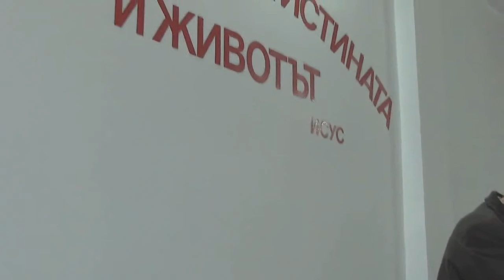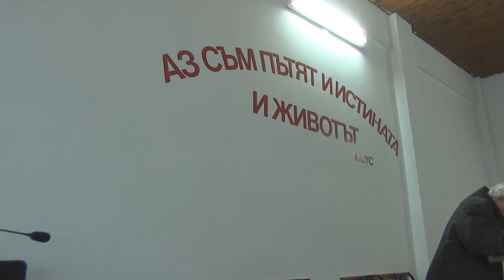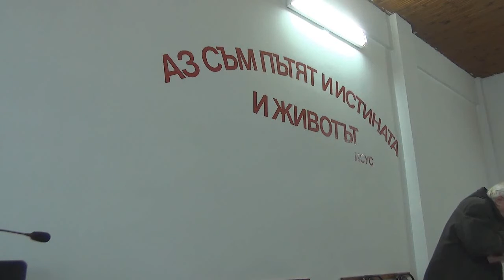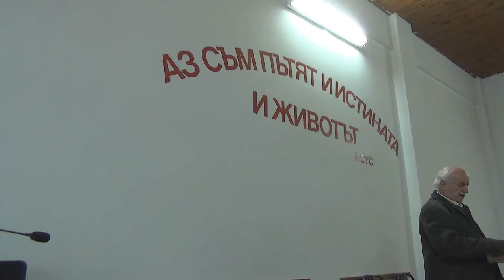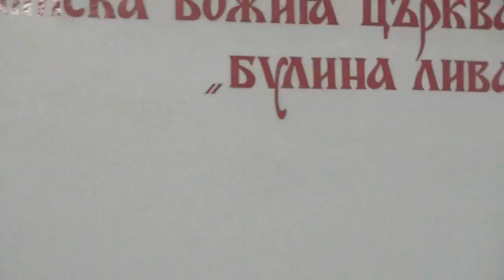2016.01.30: 1 Коринтяни 12 (част 1)